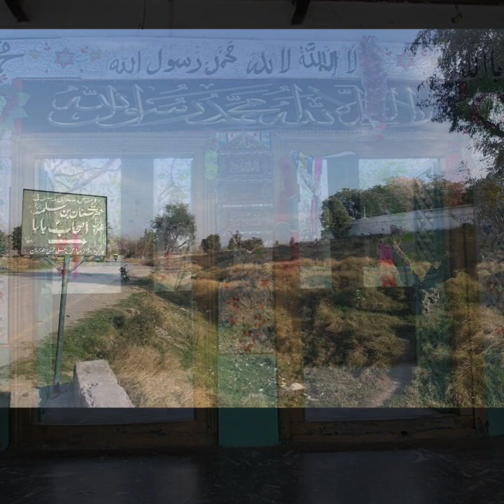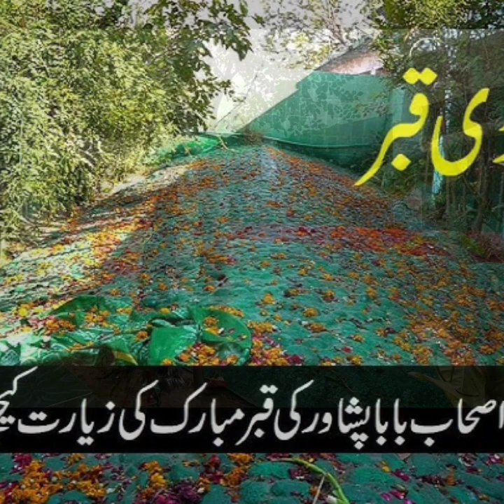Mazaar Ashab Baba grave of Shaba Peshawar Khyber Pakhtunkhwa - Hazrat Sanan Bin Salma (R.Z.T.A)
Mazaar Ashab Baba grave of Shaba Peshawar Khyber Pakhtunkhwa - Hazrat Sanan Bin Salma (R.Z.T.A) @TravelandTasty849